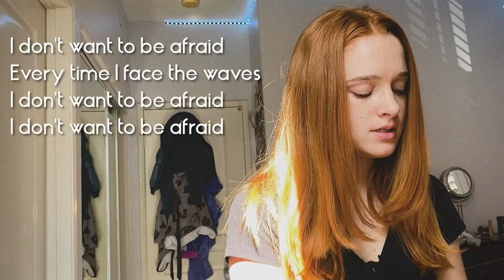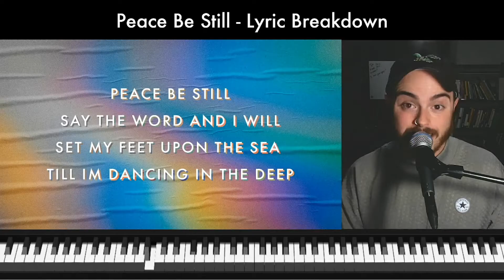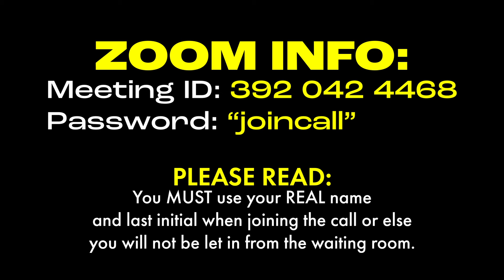A MUST HEAR ANNOUNCEMENT! (JHM)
Due to some tech issues, we couldn't stream today, but that's okay... we're using this time to make an announcement. :)